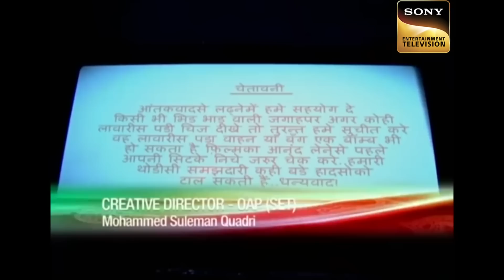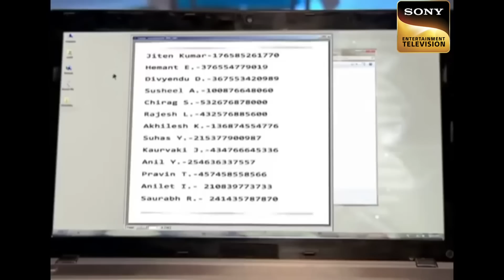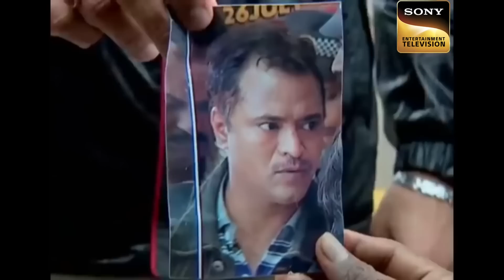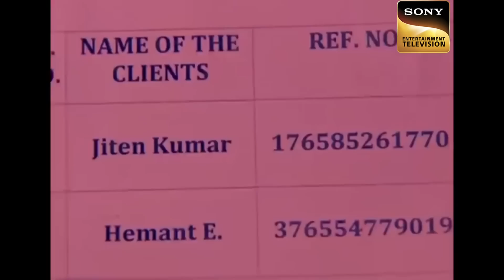Deep In The Water | CID | What Is The Mystery Of A Hand Inside The Bag? | 11 Jan 2023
A couple finds a bag inside the cinema hall while watching a movie. They thought someone fit a bomb inside the bag. However, the Bomb squad finds that the bag doesn’t have any bomb. CID comes to the place and finds the bag has a hand. Who kept the bag in a movie theatre? What is the motive to do that?

Waterbodies | CID | What Is The Mystery Of A Hand Inside The Bag? | 11 Jan 2023